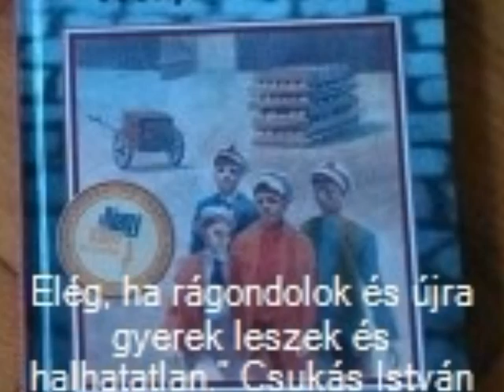A pál utcai fiúk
Pető Bálint 5. osztályos domonyi tanuló készítette egy pályázatra.